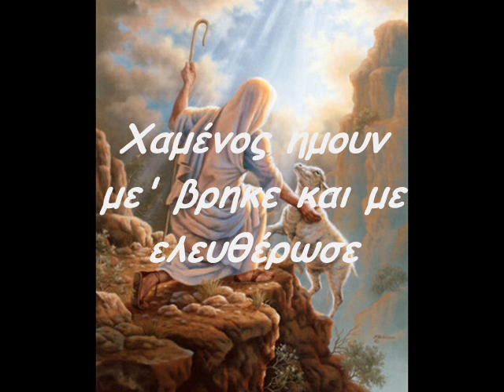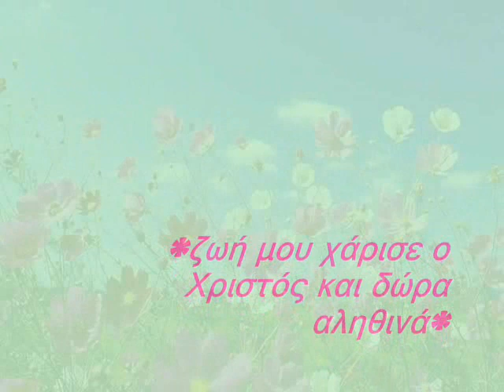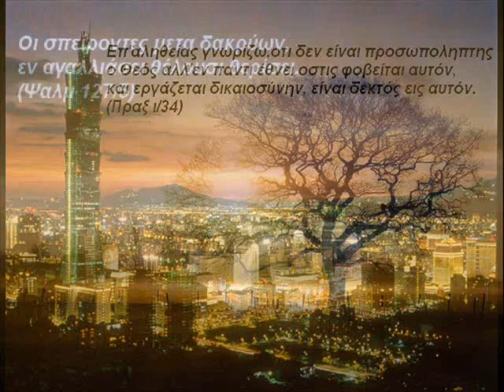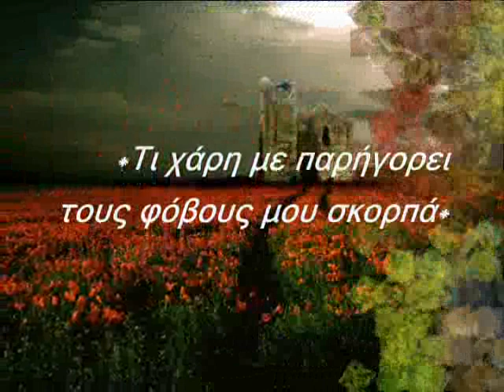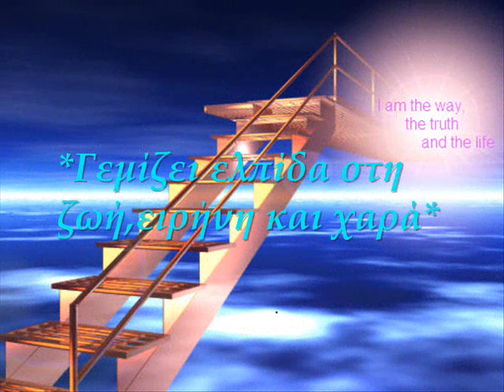θαυμασια χαρη 0001